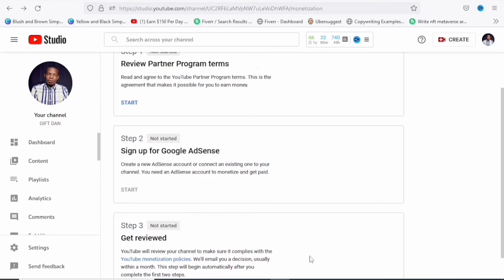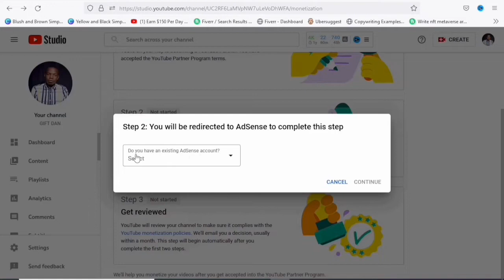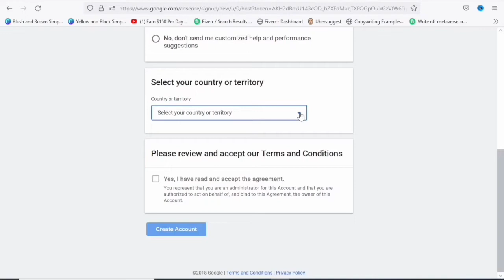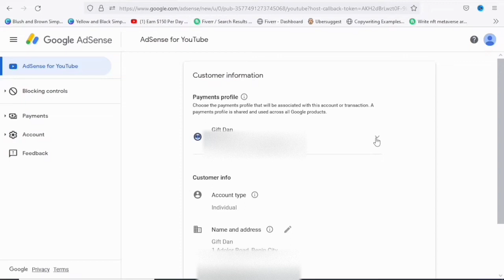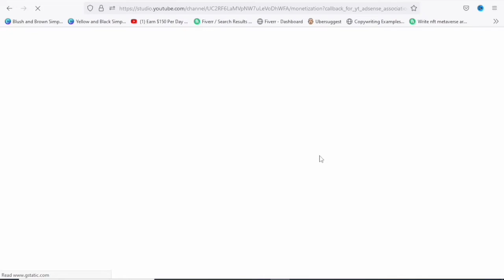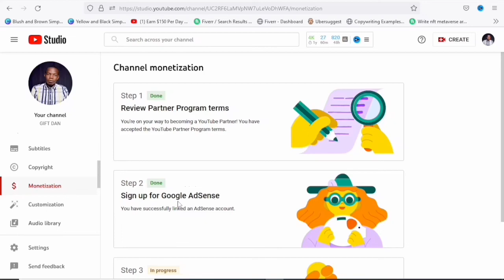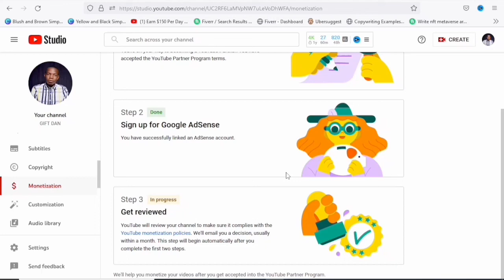How To Apply For YouTube Partner Program In 2023 || FULL GUIDE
To apply for the YouTube Partner Program, you'll need to follow these steps:
   Make sure your channel meets the eligibility requirements. To qualify, your channel must have at least 4,000 public watch hours in the last 12 months and at least 1,000 subscribers.
Then I will also show you how to enable monetization on your channel. To do this, you can go to your channel settings and click on the "Monetization" tab. Then, follow the prompts to enable monetization and agree to the YouTube Partner Program terms. Then, after which you can now link an AdSense account. In order to receive payment for your monetized videos, you'll need to link an AdSense account to your YouTube channel. If you don't already have an AdSense account, you can create one for free by following the prompts in the YouTube Partner Program dashboard. Review and submit your application. It may take several days for YouTube to review your application, so be patient.
  If your application is approved, you'll be able to monetize your videos and start earning revenue from your YouTube channel.